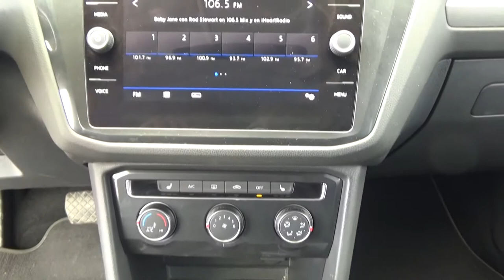Volkswagen / Tiguan / 2018 - 1860